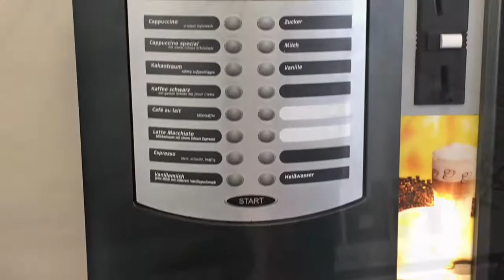WIW-Waschen in Weingarten